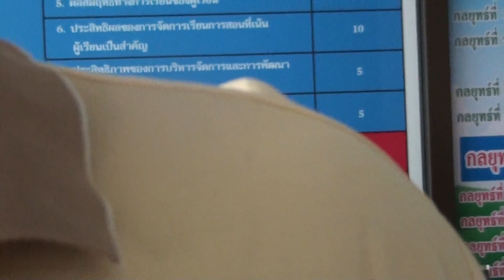กลุ่มสาระคณิต โนสูงศรีธานี จัดค่ายคณิต ณ โรงเรียนบ้านพลจลก (1)